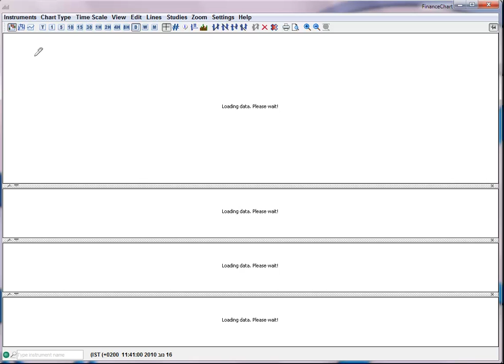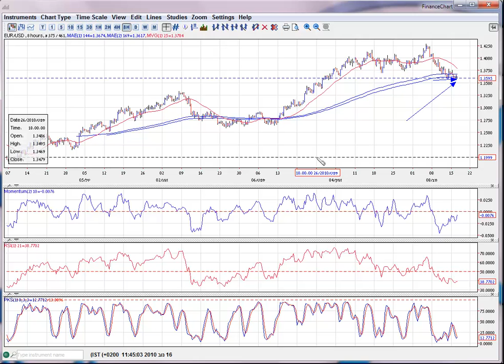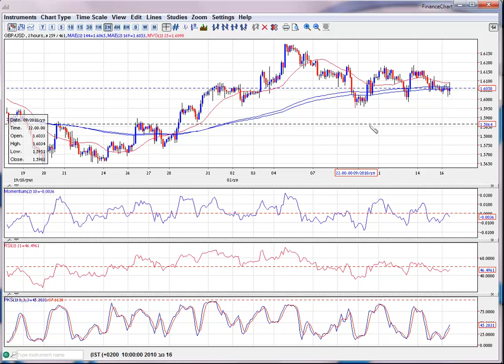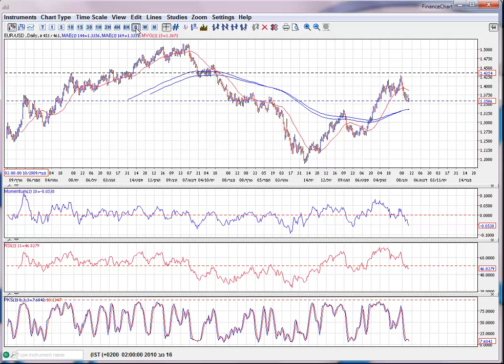16112010סקירת מט"ח בוקר.mp4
אלבריה
סקירת בוקר
עודד שובל
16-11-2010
פורקס, מט"ח, לימודי שוק ההון ,אלבריה, עודד שובל.